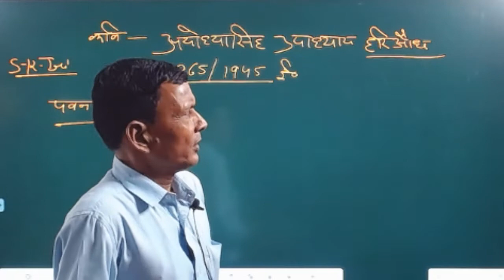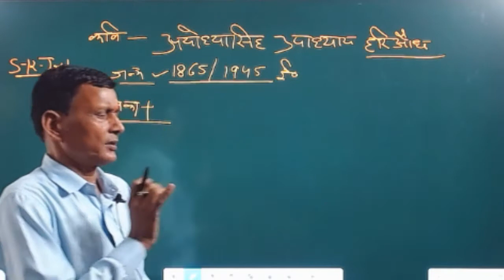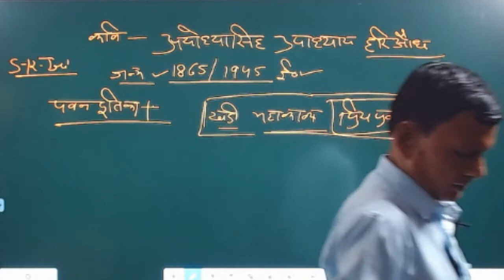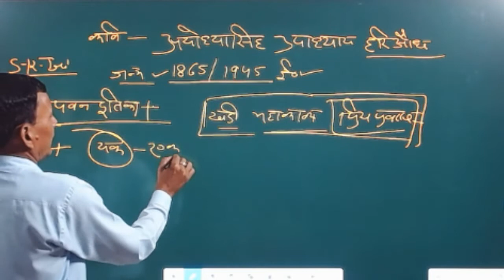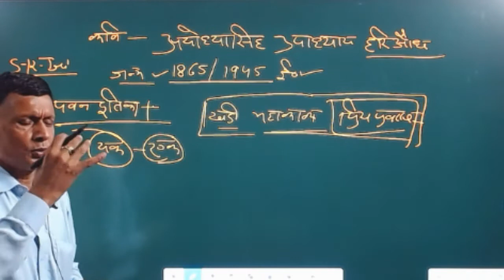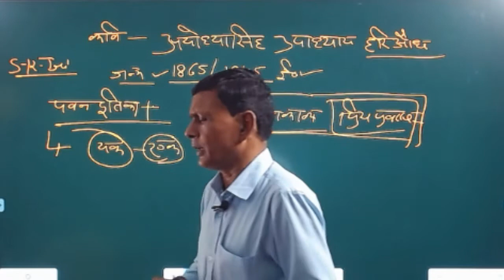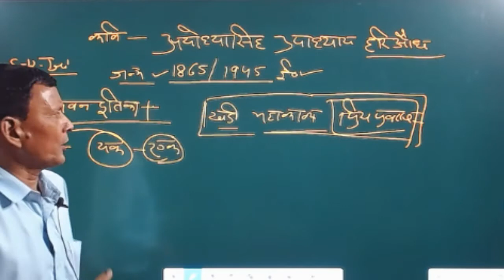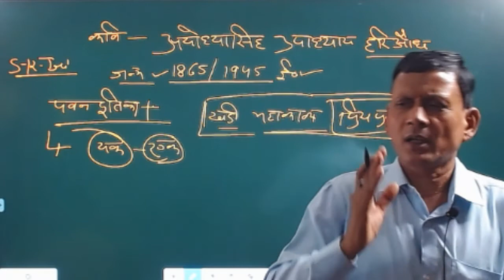CLASS 12 II HINDI II PADYANSH II PAT 02